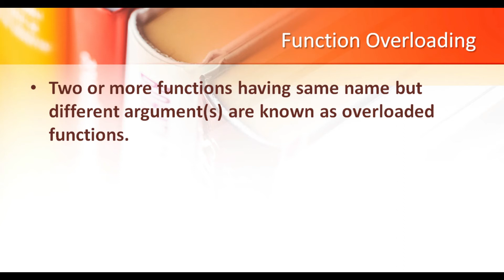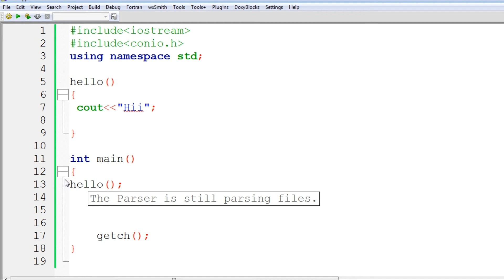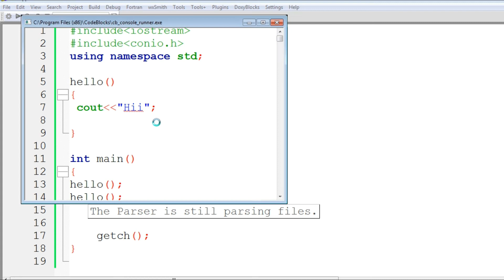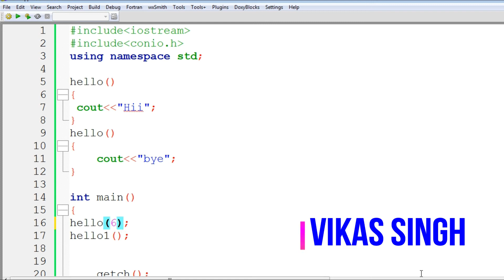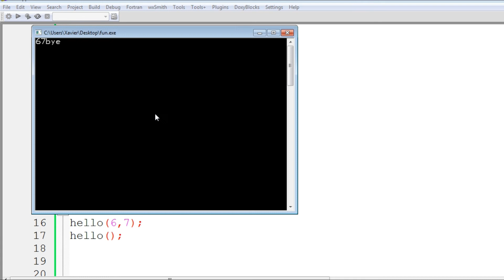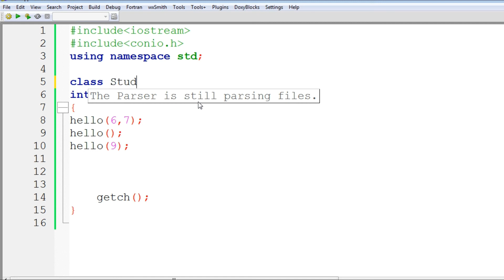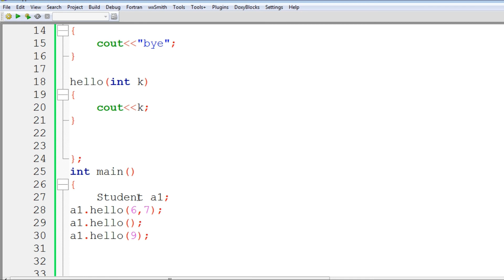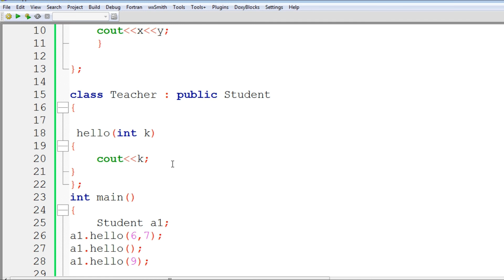Function Overloading | Overriding | Hiding | Part 1 in C++ | HINDI by Vikas Singh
Function Overloading Overriding Hiding Part 1 in C++  HINDI